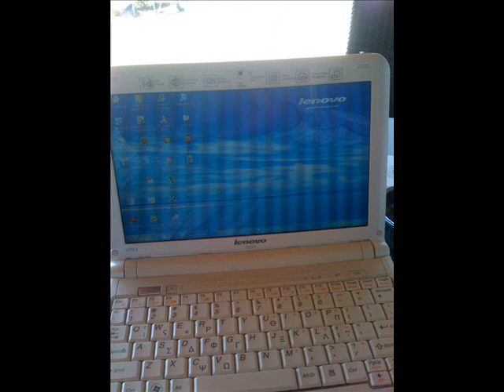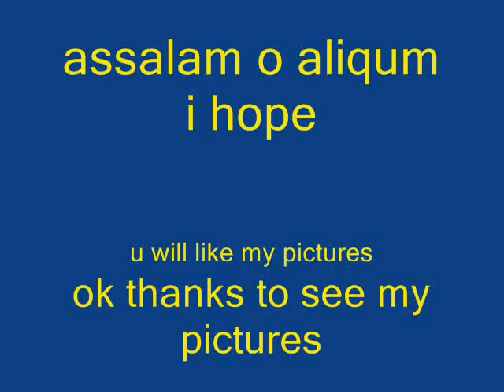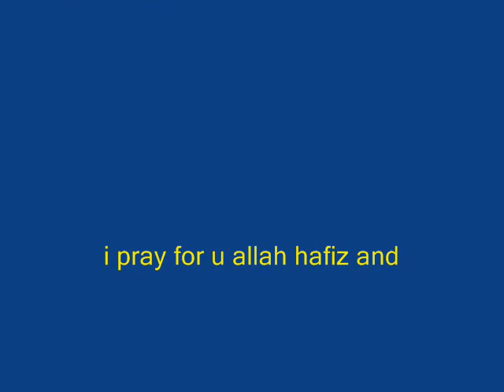pakistani true friends.wmv